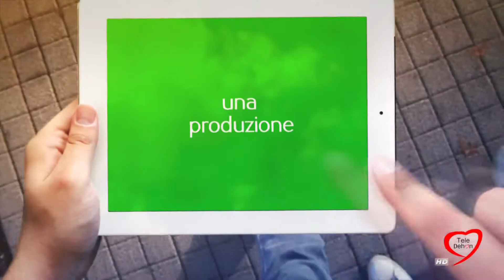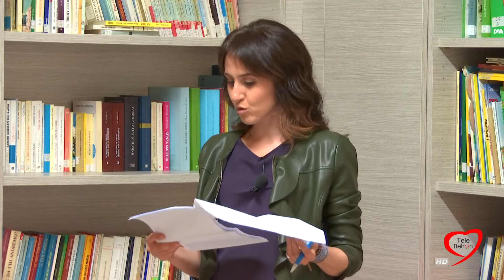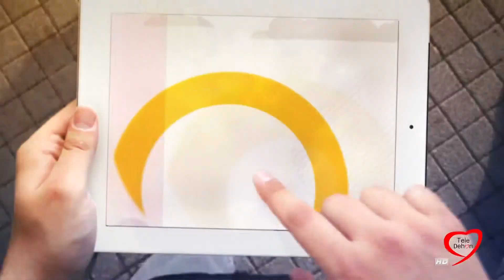Ten Generation 2017-18 Cara mamma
Puntata 23 -

Ospite della puntata: Mariangela Petruzzelli, vice presidente associazione Comitato Progetto Uomo